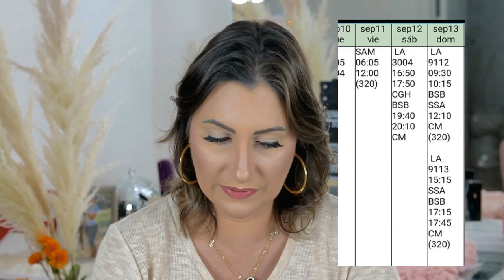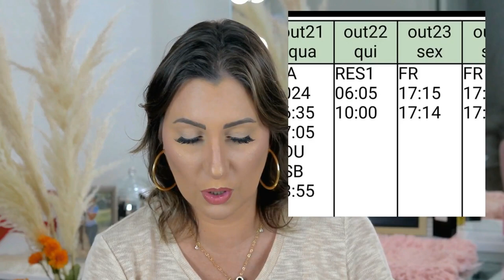ENTENDA COMO FUNCIONA A RESERVA DE UM COMISSÁRIO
CURSO GRATUITO preparatório para a carreira de comissário do dia 24 a 29 de Maio!